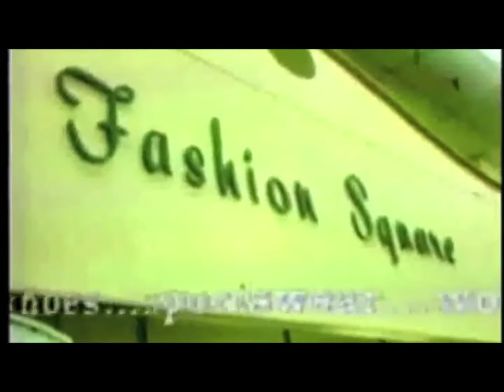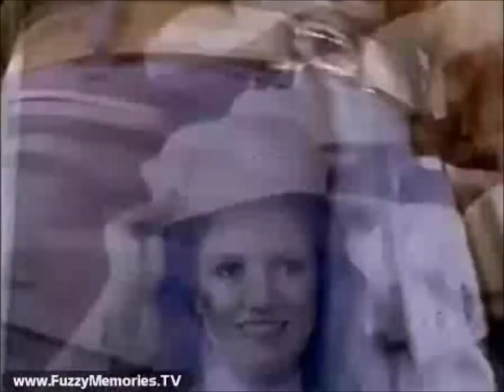1970's Discount Department Store Commercials Compilation (10720B)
I made this video for some of the retail groups that I'm a part of on Facebook. It is a compilation of four commercials from four different discount retailers from the 1970's.

10720B